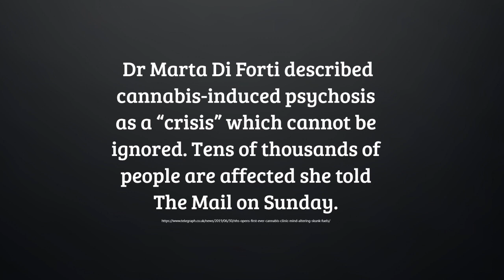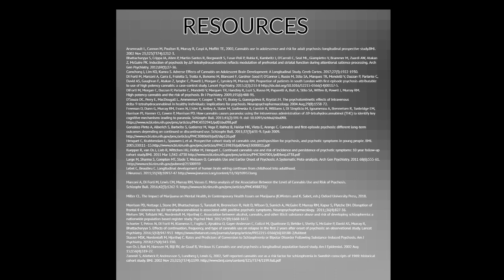Dr. Miller Explains The Science That Proves Marijuana Can Cause Psychosis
Dr. Christine MIller explains the science that proves marijuana/cannabis can cause psychosis, while
the first clinic to treat cannabis induced psychosis opens in London.